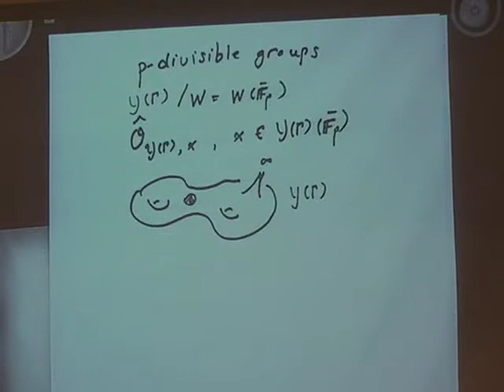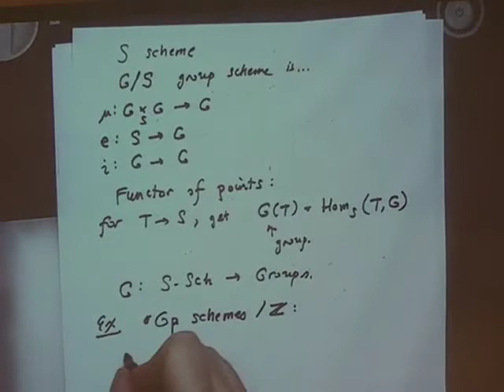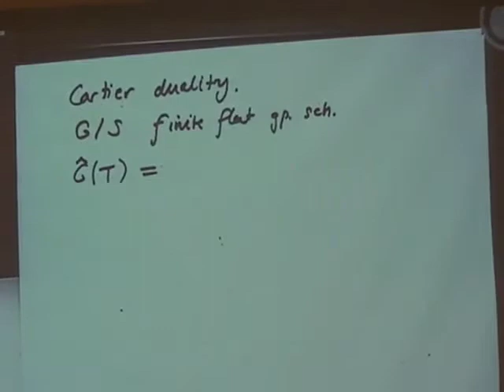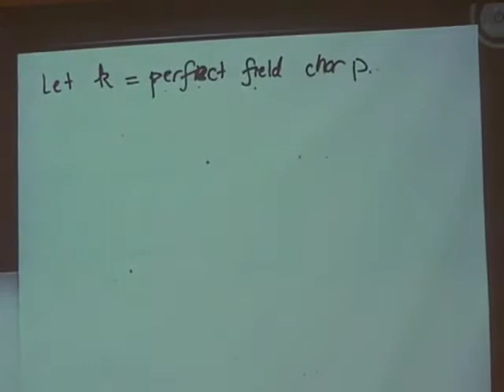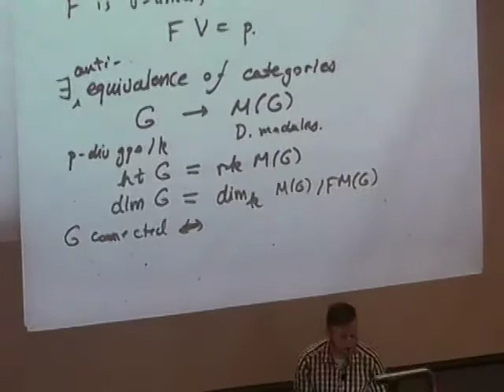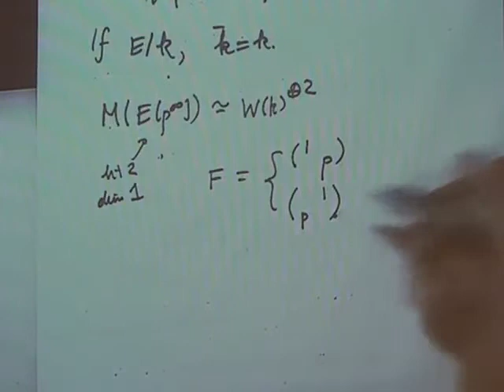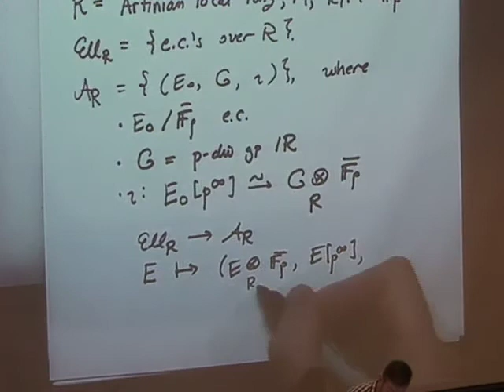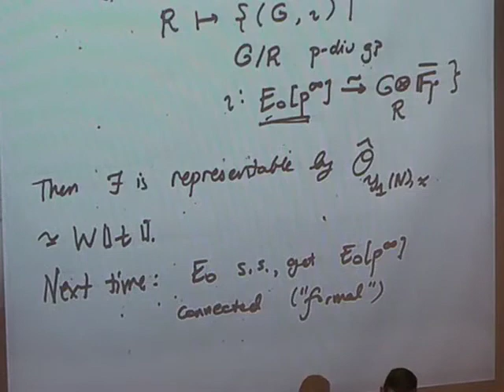Modular curves at infinite level (Jared Weinstein) 2-4